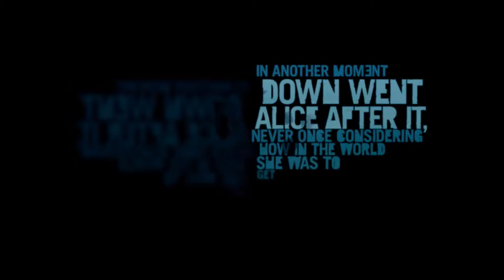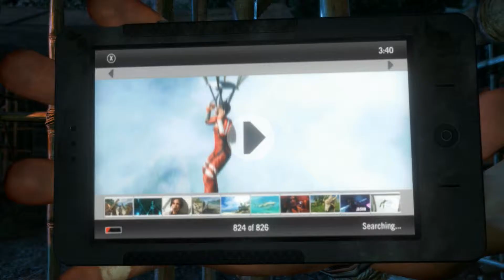Lets Play! Farcry 3 - Part 1 - Mission 1 [Make A Break For It] (Game Walkthrough - PC)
Mission 1 - Make A Break For It
Part 1 of the amazing game that is Farcry 3 for PC.